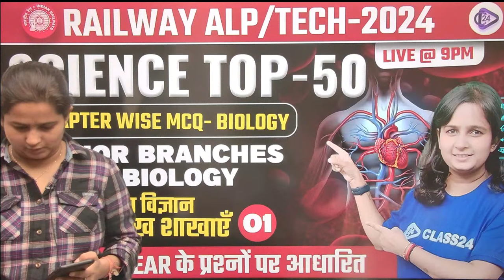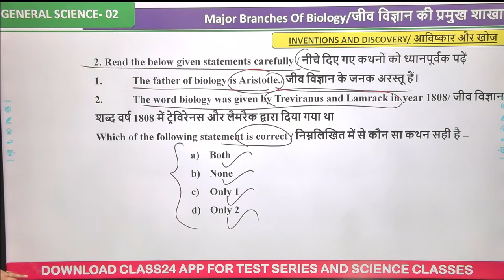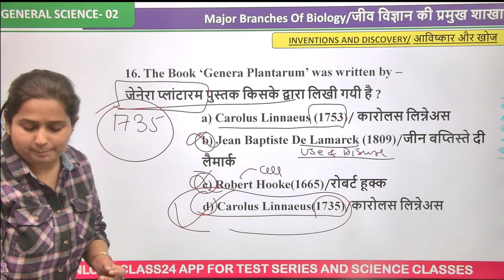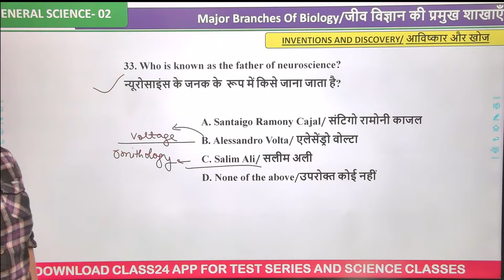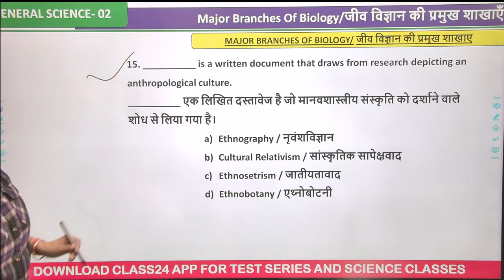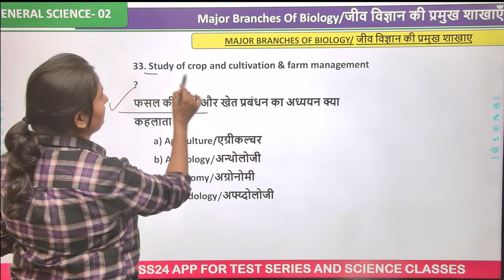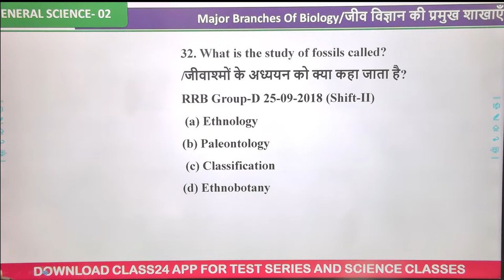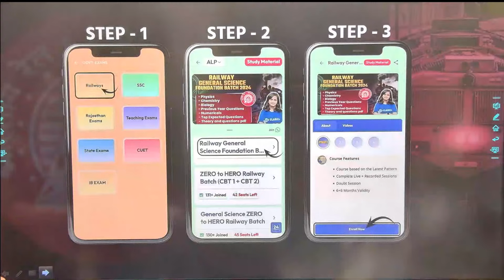RRB ALP/TECH 2024 | Major Branches Of Biology MCQ Class | Chapter Wise Biology MCQ by Shipra Ma'am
RRB ALP/TECH 2024 | Major Branches Of Biology MCQ Class | जीव विज्ञान की प्रमुख शाखाएँ | Chapter Wise Biology MCQ by Shipra Ma'am

About this Video:
In this Video, Shipra Ma'am discusses Chapter Wise Biology MCQ, you will get a complete course playlist and every video covering important topics to help you crack and score high marks in  2024.